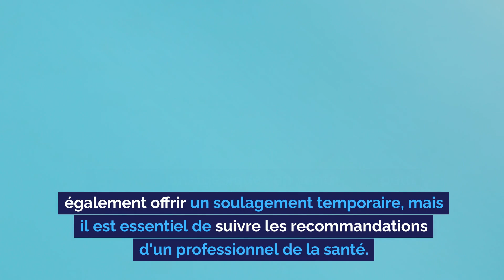Comment SOULAGER la DOULEUR dentaire ?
🌿🦷 Soulager les Douleurs Dentaires : Techniques Alternatives et Innovantes 🌀💆‍♂️

Bienvenue sur notre chaîne, où nous explorons aujourd'hui des méthodes alternatives et créatives pour soulager les douleurs dentaires. Alors que les traitements conventionnels restent essentiels, il existe des techniques complémentaires qui peuvent offrir un soulagement efficace et naturel. Dans cet épisode, nous allons découvrir trois méthodes intéressantes et peu communes pour apaiser les maux de dents.

Aromathérapie et Huiles Essentielles :
L'aromathérapie, l'utilisation d'huiles essentielles pour le bien-être, peut être une option pour ceux qui cherchent un soulagement naturel des douleurs dentaires. Des huiles telles que l'huile de clou de girofle, reconnue pour ses propriétés analgésiques et antibactériennes, peuvent être appliquées localement pour apaiser la douleur. L'huile de menthe poivrée, connue pour son effet rafraîchissant, peut également aider à réduire l'inconfort. Il est important de les utiliser avec prudence et de préférence sous la supervision d'un professionnel.

Acupressure et Techniques de Relaxation :
L'acupressure, une technique issue de la médecine traditionnelle chinoise, implique l'application de pression sur des points spécifiques du corps pour soulager la douleur. Certains points d'acupressure, situés sur les mains et autour de la mâchoire, peuvent offrir un soulagement des douleurs dentaires. Combinée à des techniques de relaxation comme la respiration profonde ou la méditation, l'acupressure peut aider à réduire la tension et à apaiser l'inconfort.

Aliments Anti-inflammatoires et Régime Alimentaire :
L'inclusion d'aliments anti-inflammatoires dans votre régime alimentaire peut jouer un rôle dans la gestion des douleurs dentaires. Des aliments comme le gingembre, le curcuma, et les oméga-3, trouvés dans les poissons gras, ont des propriétés anti-inflammatoires naturelles. En plus de suivre un régime alimentaire équilibré, éviter les aliments trop durs, acides ou sucrés peut également contribuer à réduire l'irritation et la sensibilité dentaires.

Rejoignez-nous dans cet épisode pour explorer ces techniques alternatives fascinantes pour soulager les douleurs dentaires. Si vous cherchez des méthodes complémentaires pour compléter votre soin dentaire habituel, cette vidéo est faite pour vous.